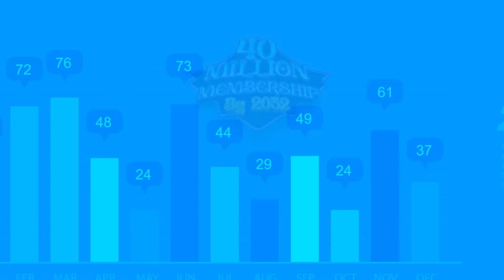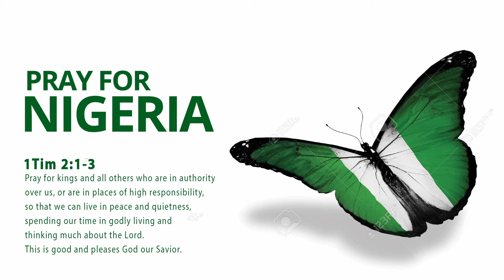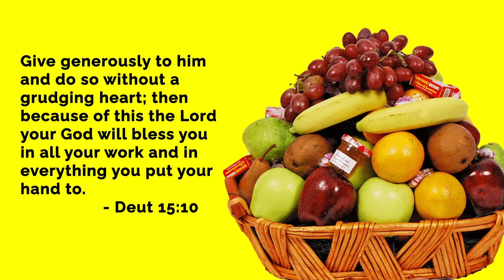RCCG LP46 DIGGING DEEP | VOICES OF JOY | DECEMBER 3RD, 2024